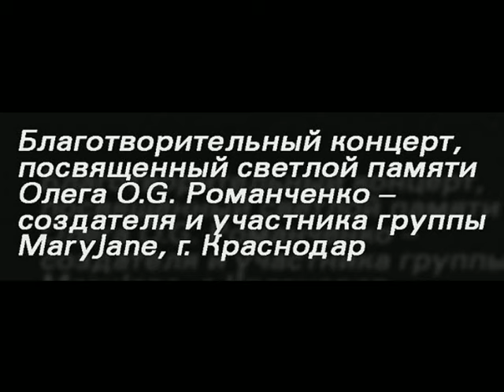Нигатив (ТРИАДА) part 02/02 live @ Plan B, Москва 14-06-2008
Благотворительный концерт, посвящённый светлой памяти Олега "O.G." Романченко, создателя и участника группы MARYJANE (г. Краснодар)